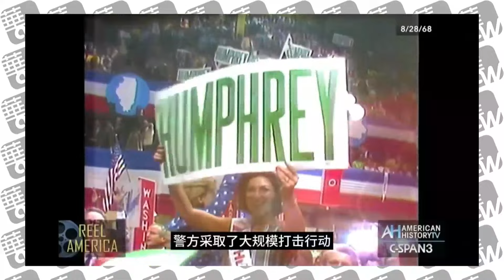普京见李强带话给习近平；马兴瑞高调行动，连续会见淡马锡高层；历史相似：1968 与 2024的民主党大会｜华尔街联报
今日话题：

1. 柯林顿讥讽川普：我、我自己、我；欧普拉神奇出现；福克报导民主党与共和党大会的差别｜华尔街美国
2. 中共提前召开四中全会，应对美国大选？ ｜华尔街中国
3. 借尸还魂：反习者利用邓小平反习，习近平利用邓小平当继承人｜华尔街中国
4. 独家：中国银行行长刘金犯下秦刚之错，自首｜华尔街人物